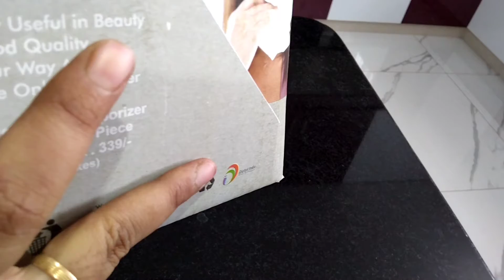Best treatment for corona virus /Steamer for corona / Benefits of steam inhalation